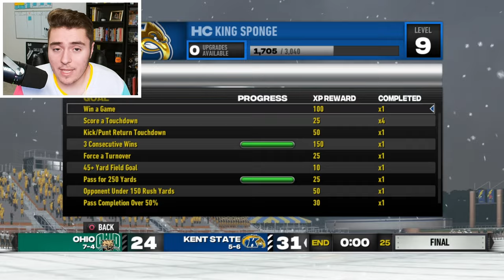I FLIPPED the #1 Recruit to Kent State | Ep 3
Reinforcements are coming! The Kent State scouting team was able to allure the number 1 speed back in the nation to de-commit from Alabama and flip to Kent State. Will our Golden Flashes freshmen and newly incoming freshmen take us to the promised land? There is so much buzz at Kent State in Year 2 of our dynasty rebuild, and hope is on the horizon. This episode may just be the turning point, and what defines this program for decades to come.

NCAA 14, NCAA 24, EA College Football,  Madden 24, MLB the Show 24, and more!

Inspired by: Bordeaux, MMG, Deestroying

Intro: N/A
Video:  N/A
Outro: NF - Hope